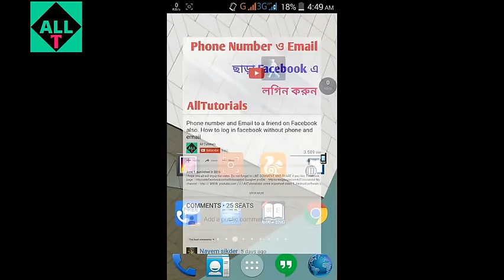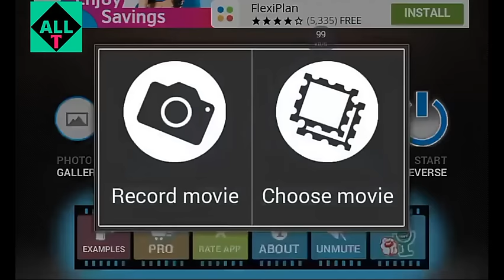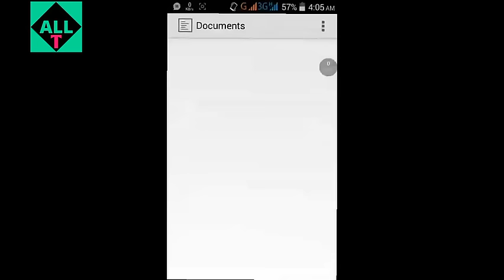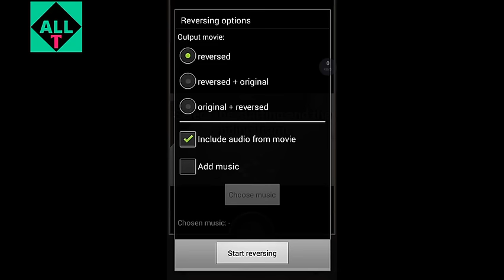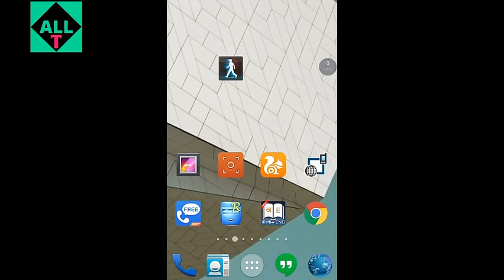How to create reverse magic video by using android app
Download link--

ডাউনলোড করার জন্য লিংকে ক্লিক ৫ সেকেন্ড অপেক্ষা করে AD-SKIP লেখাতে ক্লিক করুন।

Google+ profile:-

My channel:-

আমার কিছু গুরুত্তপুর্ন ভিডিও

1. অ্যান্ড্রয়েড সেটে লক করা সফটওয়্যার পাসওয়ার্ড ছাড়াই অপেন করুন। Unlock android apps without password

2.কিভাবে নামবিহীন ফেসবুক আইডি খোলা যায় ১০০% গ্যারান্টি। How to create fecebook account without name

3. United kingdom ও U.S এর নাম্বার দিয়ে বিশ্বের যেকোন নাম্বারে ফ্রি কল ও ম্যাসেজ করুন ১০০% গ্যারান্টি।

4. একটি অ্যান্ড্রয়েড সেটে ৬ টি Whatsapp ইন্সটল করুন। How to install 6 whatsapps in one android phone.

5. বিশ্বের যেকোন নাম্বারে আনলিমিটেড ফ্রি কল করুন। Make unlimited free call to any number over the world.

6. কিভাবে Number Hide করে ফ্রিতে কল করা যায়। How to hide the number when making a call

এই রকম আরোও ভিডিওগুলো পেতে All Tutorials এর সাথে থাকুন।